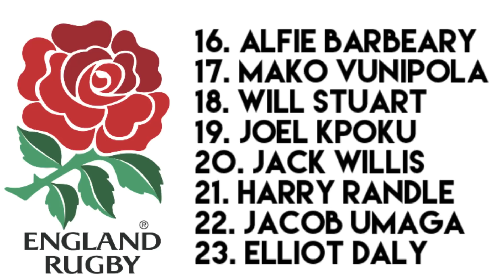Predicting the England XV for the 2023 Rugby World Cup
With Eddie Jones signing a new contract, until 2023, this video puts forward a potential starting team for the 2023 rugby world cup.